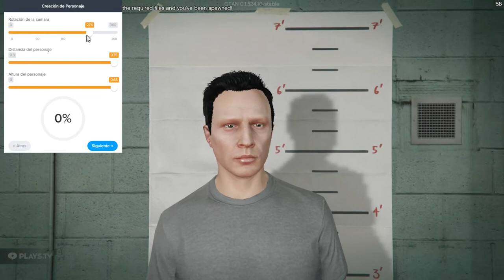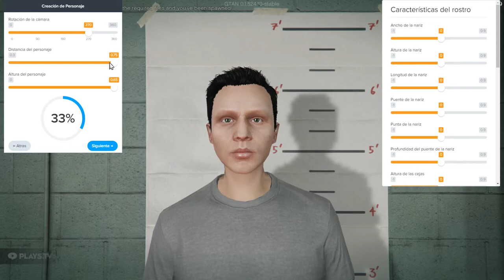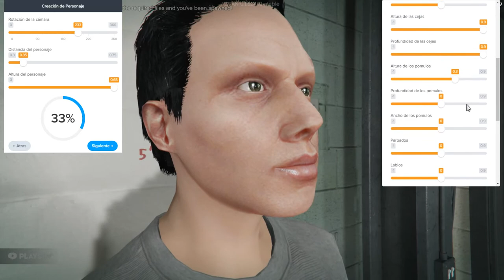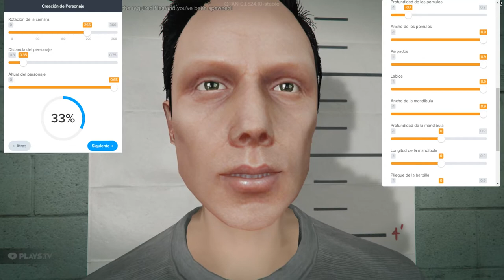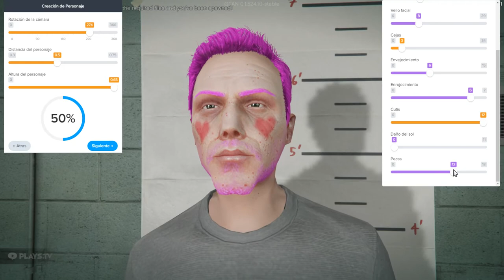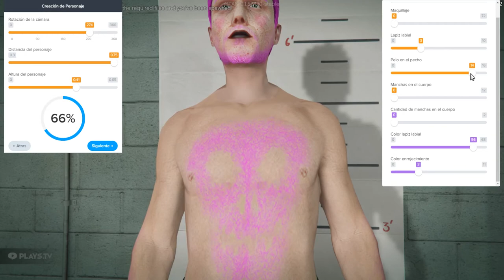V Juego de Rol - Creación de personajes Alfa | GTA Network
Vista previa del sistema de creación de personajes de V-RP. Nuestro equipo de desarrolladores está trabajando actualmente en la etapa Alpha, ¡y estamos emocionados por mostrarles más cambios como éste!
¡Visita nuestro foro para enterarte de más novedades!

¡Create una cuenta aquí!